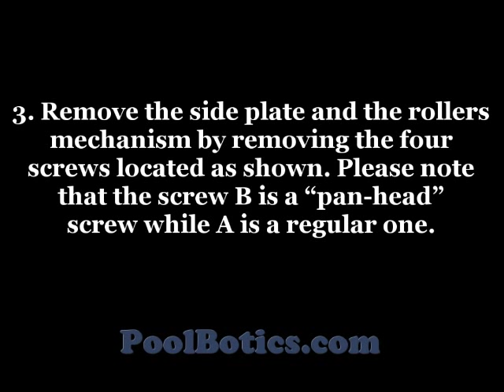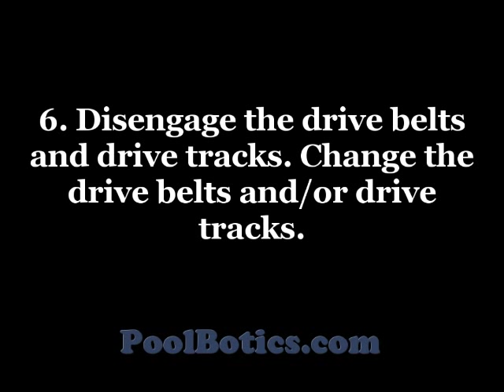Water Tech Blue Pearl - How To Install Drive Belts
Water Tech Blue Pearl robotic pool cleaner drive belt installation